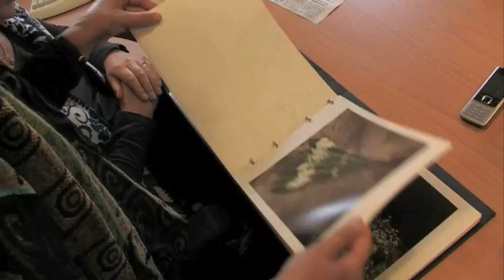uitvaartverzorging - Wintelre Eclips Uitvaartbegeleiding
Eclips Uitvaartbegeleiding gevestigd in Wintelre is een uitstekende keuze wanneer u op zoek bent naar " uitvaartverzorging of uitvaart. Voor meer informatie, bel 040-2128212 of bezoek bovenstaande website.